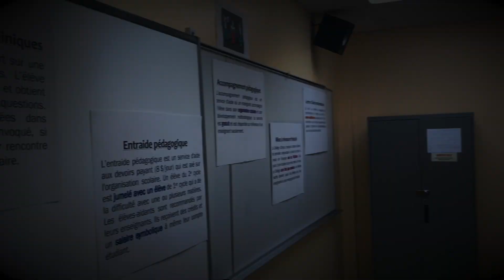Portes Ouvertes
Description